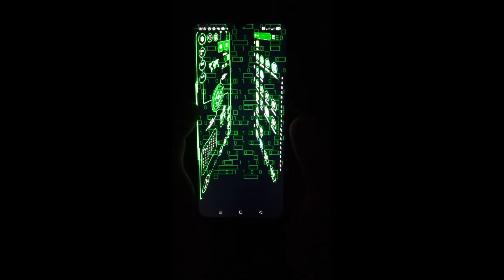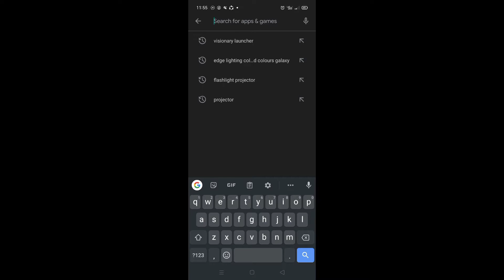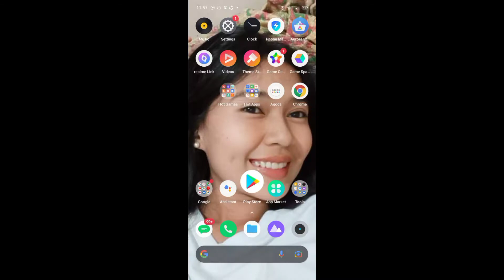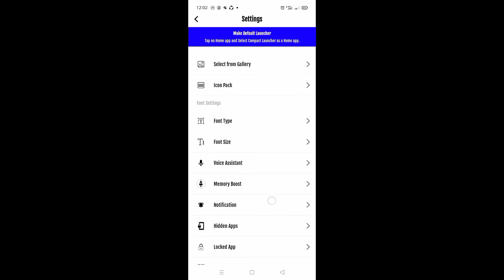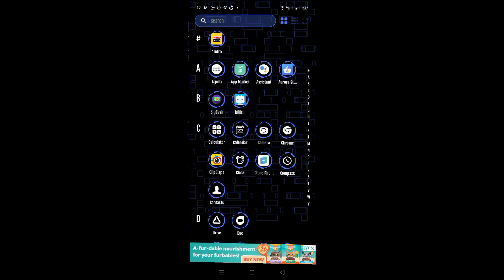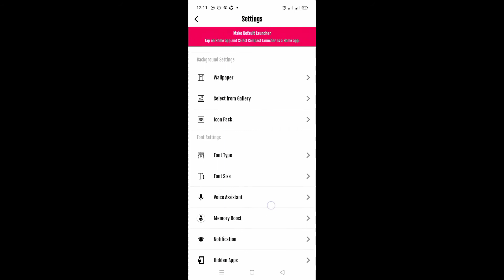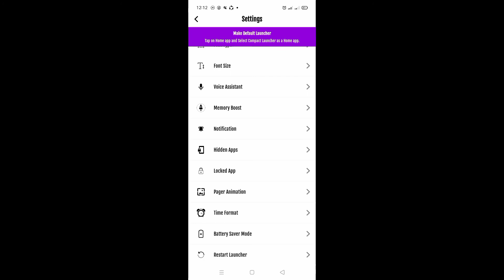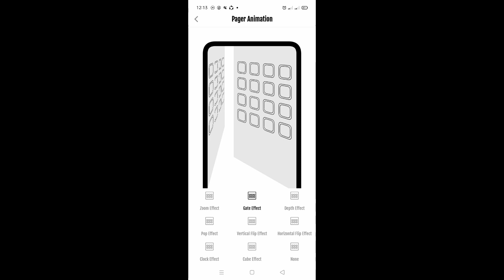How to create Futuristic wallpaper/high-tech wallpaper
In this video I will teach you on how to create High-tech wallpaper.